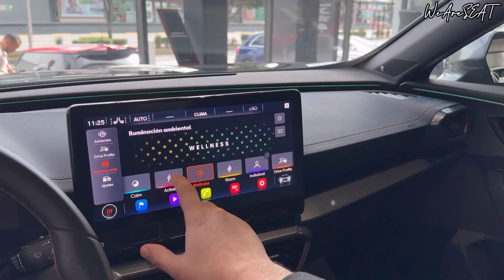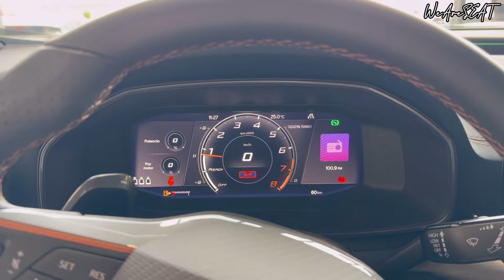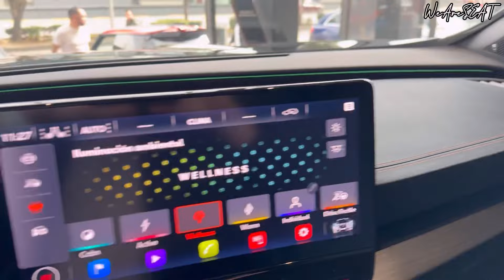CUPRA FORMENTOR VZ | NEGRO | No es para cualquiera, ¿Te lo llevas?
¡Opciones Financieras Disponibles! 📄

Contáctanos:
Ariana Maya 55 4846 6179